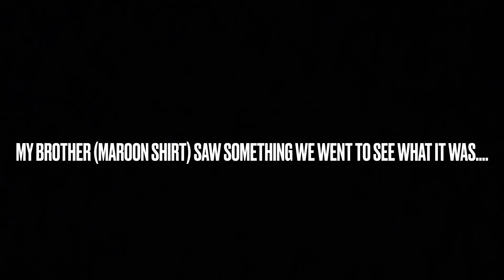Exploring lone star brewery.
On this day we had explored lone star brewery. This is a sight to see in San Antonio TX.